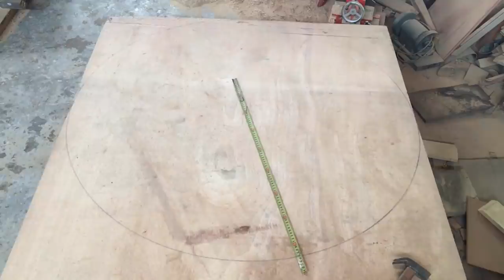Woodworking Projects For The Dining Table Extremely Large | How To Make A Round Table Top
In this woodworking project I show you how to make a dining table top with extremely large wood panels.
Round table 120cm diametre, 20cm thickness.
Please wait for the next video to see the finished product.